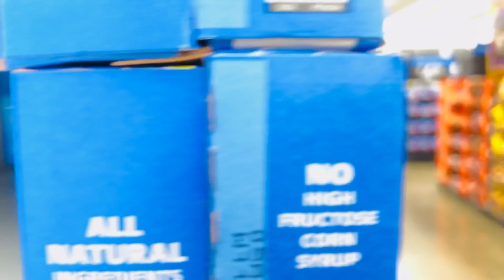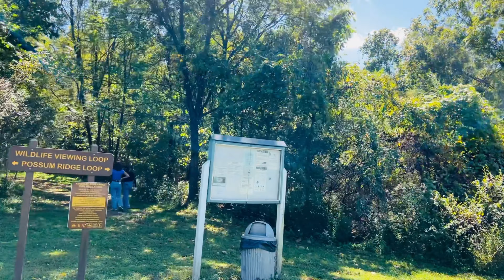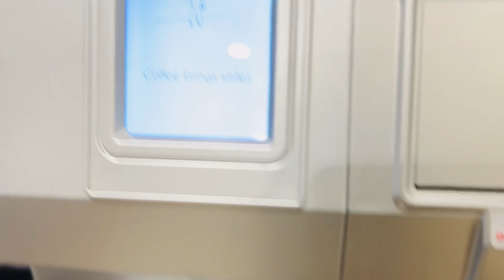Taylorsville Lake State Park camping 🏕️ 2022 Louisville KY .